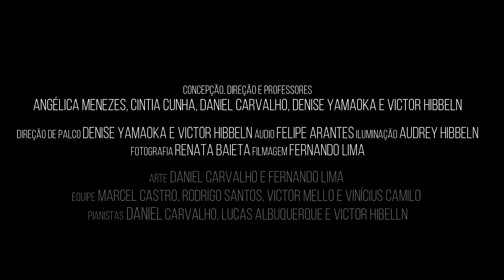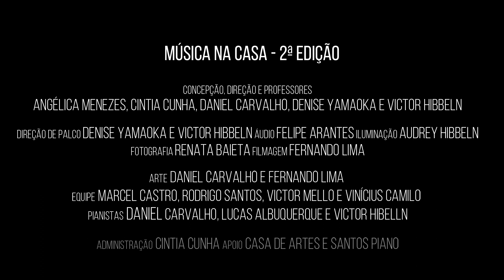Música na Casa - 17 de dezembro de 2022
Vídeo de apresentação dos alunos de canto dos professores Angélica Menezes, Cintia Cunha,
Daniel Carvalho, Denise Yamaoka e Victor Hibbeln e com parceria do pianista Lucas Albuquerque.

Esse evento foi realizado na Casa Aguinaldo Silva de Artes no dia 17 de dezembro de 2022 às 19h.

00:00 - Abertura
06:20 - Lyras Vocal - Célia Dourado, Denize de Freitas e Lilian Rodrigues
12:25 - Linviin
15:35 - Paula Infanti
22:55 - Cris Oliveira
26:40 - Fernando Silveyra
31:40 - Gabriela Scorza
35:15 - Gabriela Stockler
39:10 - Nathalia Petta
44:40 - Dani Gutti
49:10 - Marcella Sanchez
54:45 - Classe de Canto - Ana Ussui, Caty Fussae, Julia Toyota, Kumiko Kawagoe e Iolanda Hissami
1:00:20 - Felipe Sanchez
1:05:55 - Jana Oliver
1:09:45 - Vanessa Brancalion
1:15:45 - Cecilia Bortoli e Thais Sato
1:22:25 - Vagner Ferreira
1:27:00 - Carla Binholo (Gabi Belluz - partipação especial)
1:32:00 - Brian Freitas
1:34:50 - Gabi Belluz
1:38:30 - Rita Curitola
1:47:30 - Marcela Paloro
1:54:10 - Cecilia Bortoli
1:54:40 - Denise Yamaoka
2:02:40 - Daniel Carvalho e Victor Hibbeln
2:09:45 - Créditos